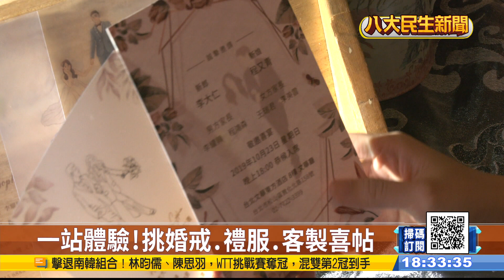一站式婚禮體驗 全包辦兼客製化 |【民生八方事】| 2023062506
疫情過後，不少結婚新人都會補辦婚禮，飯店業者就說，平均一年就有250場婚宴，因此也舉辦婚禮體驗日，邀請50對新人，可以從婚紗.珠寶到婚顧，一站式完成，預估可以多20到30場婚宴訂單，特別的是，新人們還可以自己選擇喜歡的音樂，客製化打造個人婚禮樂曲。